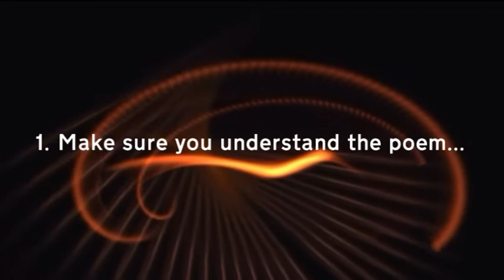Finding Magic by Eric Finney - Hong Kong Speech Festival 2013 Poem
This is a pronunciation guide for the Hong Kong 2013 Speech Festival poems. Finding Magic by Eric Finney. Good luck with your performance - here are a few tips and useful links...

1) Make sure you understand your poem. Ask for help if there are any words you don't know. Think about when and where the poem is set. What is the message? The meaning?

2) Try to find out about the author.

3) Make sure you can remember your poem well. Read it aloud, practice at home, write it down and learn it line-by-line, piece-by-piece. Perform your poem for your mom, dad, helper, grandparents, cat, dog, me - anyone who will listen.

4) Use expression and intonation carefully. This means you should show some emotion and use your voice to match your poem. Express the exciting parts, sad parts and happy parts. However, don't get over-excited and try to keep your body and hands still - most judges do not like actions or body language.

5) Take breaks, relax, don't be nervous. Take a deep breath before reading!

for help with pronunciation or download this video as an MP3 to your computer/ipod/phone

or download MP3s of this year's poems

Here are links to dozens of previous videos...

Good luck! - Tom Grundy.